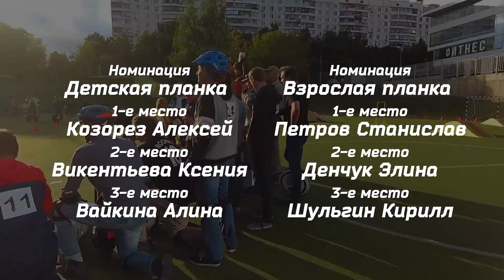Моноколесные соревнования осень 2017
организацию!
Видео снято при помощи крутейшего электронного стабилизатора Zhiyun, который Вы можете приобрести
Так же приглашаем Вас на наш новый telegram канал, где Вы сможете самыми первыми получать наши актуальные обзоры, новости, видео и акции